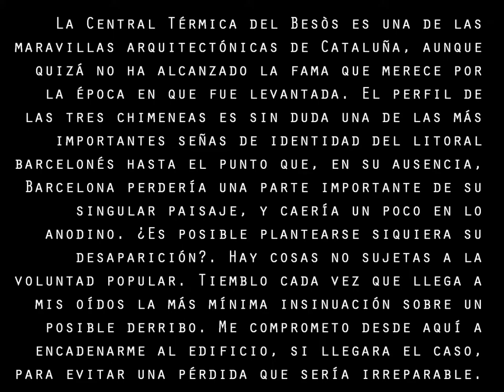Central Térmica de Sant Adrià y Río Besòs (Barcelona)